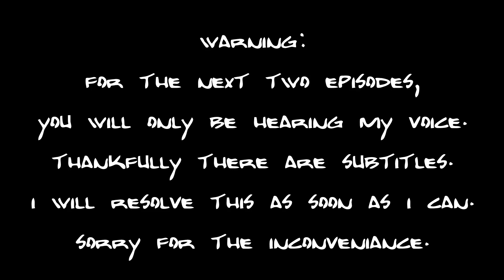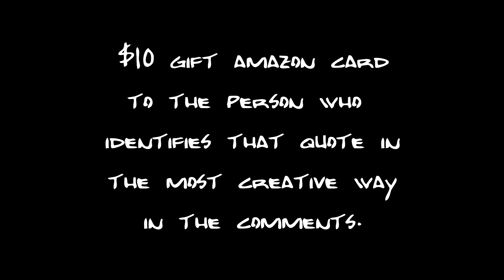Fallout 4 Playthrough Episode 7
I'm on at random times so be sure to follow me so you can get the notification when I get on.